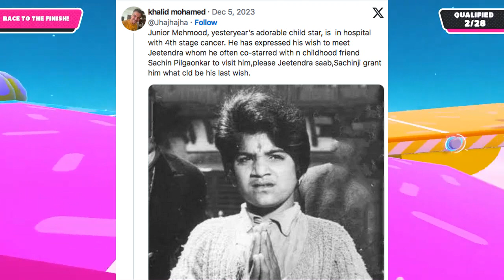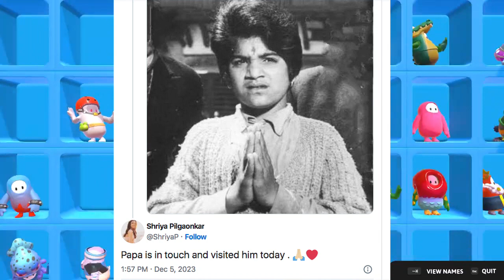Why Jeetendra Broke Down after seeing Junior Mehmood's Condition of 4th Stage Cancer?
Veteran actor Junior Mehmood, who has been diagnosed with stage 4 cancer, expressed a desire to meet his yesteryear colleagues including Bollywood stalwart Jeetendra and Sachin Pilgaonkar. Following this, they visited the ailing actor and extended support to him. It was confirmed by Sachin Pilgaonkar's daughter Shriya Pilgaonkar in response to a tweet by writer-director Khalid Mohamed.

The filmmaker shared a childhood image of Junior Mehmood and wrote, “Junior Mehmood, yesteryear's adorable child star, is in hospital with 4th stage cancer. He has expressed his wish to meet Jeetendra whom he often co-starred with and childhood friend Sachin Pilgaonkar to visit him, please Jeetendra saab, Sachin ji grant him what could be his last wish.” In response to this, Shriya Pilgaonkar wrote, “Papa is in touch and visited him today.”